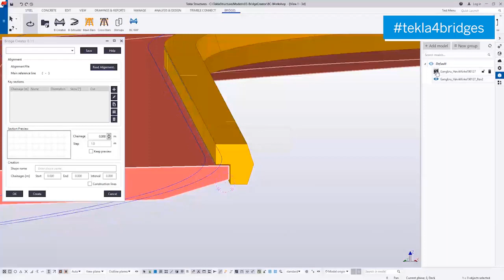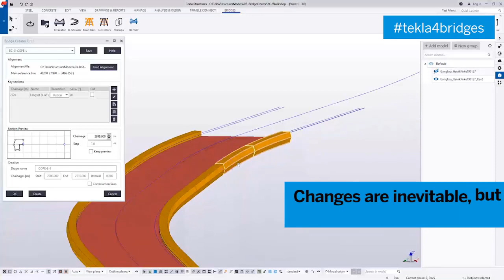How to update the bridge model after road alignment change - Tekla for Bridge Design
Change management in bridge information modeling is easy with Tekla Structures.

This video shows how you can easily update your bridge model after road alignment has changed.